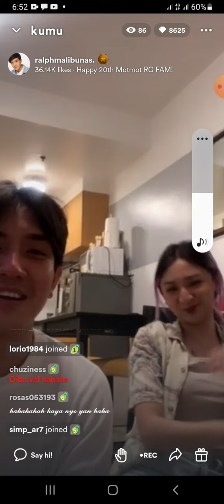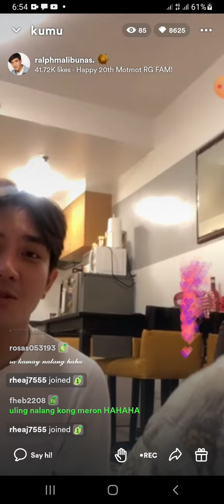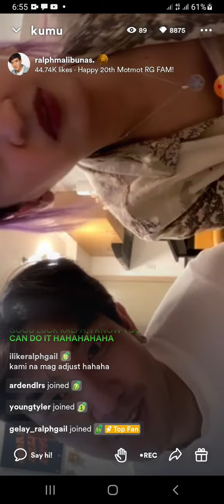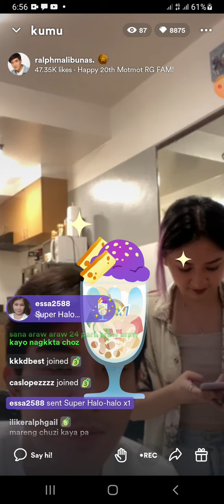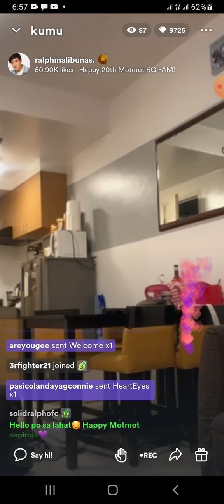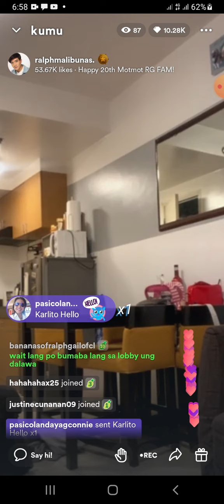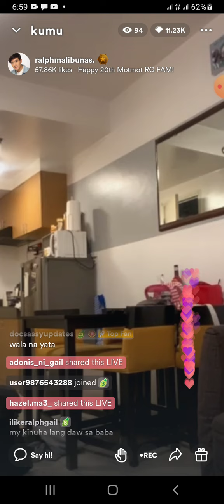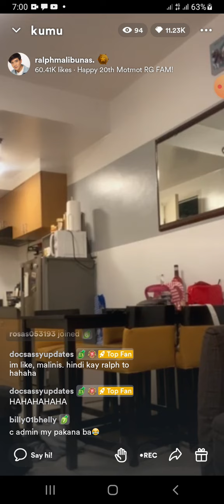Check It Ralph(Happy 20th Motmot RG Fam)[09▪︎24▪︎22]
sorry medyo late ang ferson sa pag sr tas kumakapit pa